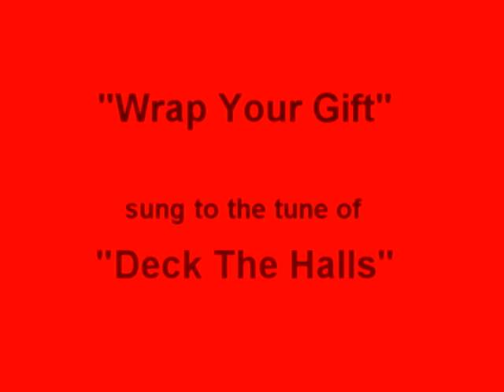Wrap Your Gift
A parody Christmas Carol written by the zany folks at Mad Magazine.